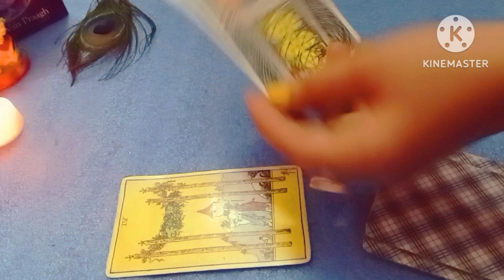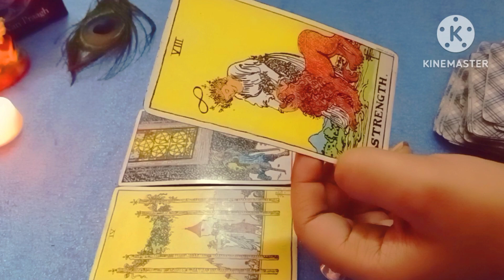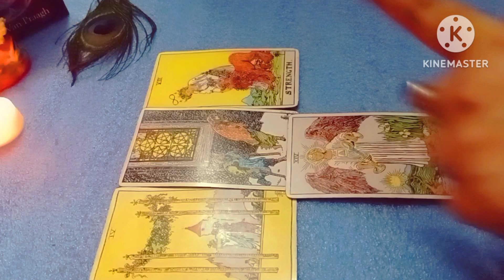What's coming next in your love life 💞 career 😍 life in this upcoming week 🌈❤️